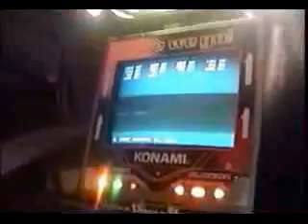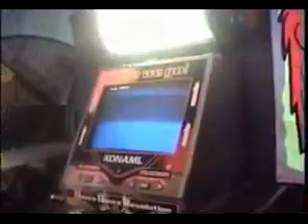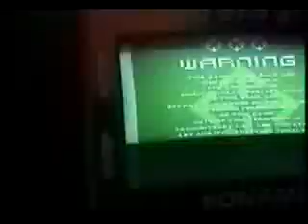Al Smashes... I mean Crashes the DDR machine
Some of the Catsta Smash Krew start video taping me play DDR, I didn't know they were there till after the song ended, and boy did it end.
I killed the DDR machine... and this is what resulted after that... how many arrows AL?